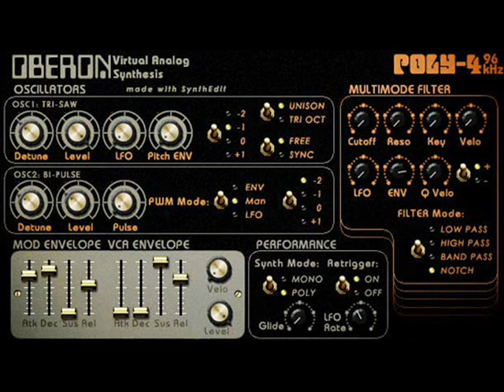Oberon - Free VST synth - GuapitaMusic.webs.com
Oberon - Free VST synth

PESO: 814 Kb

DESCRIPCION:

Oberon es un clásico Polysynth analógico que funciona mejor cuando se establece el programa host VST a 96 kHz de frecuencia de muestreo. Dispone de dos osciladores especiales, dos sobres y un Dualfilter especial de 2 polos. Usted podría preguntarse por qué necesitamos otro sintetizador VA (y yo también podría) pero de todos modos, es gratis así que ¿por qué no?

Oberon es un intento de imitar a los polysynths analógicos clásicos.
2 osciladores especiales con SYNC.
2 sobres.
1 LFO.
Un especial de 2-polos doble filtro.

Fruity loops samples live packs ableton plugins vsti cubase rewire reason refill magix music maker soundpools presets tutoriales componemos Guapita Music Sound Dvd "FL Studio (Software)" "Minimal Techno (Musical Genre)"